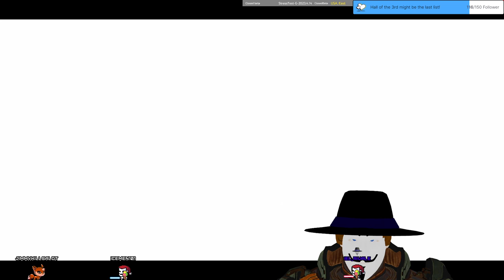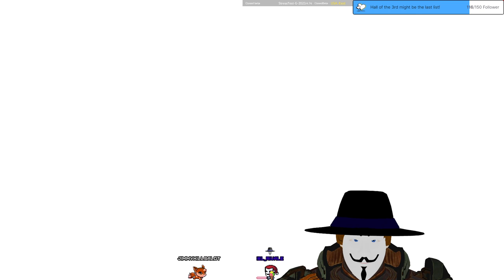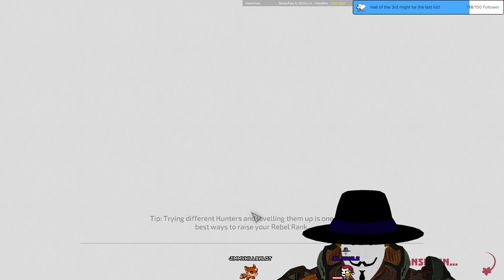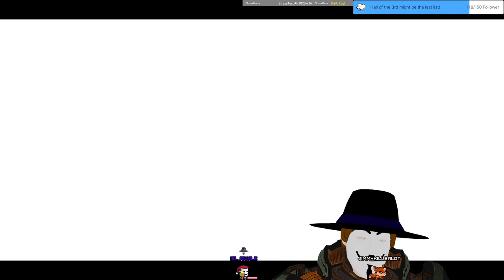Stream 131 MORDHAU welcomes all noobs! 3D V-Tuber [Eng/Ger]